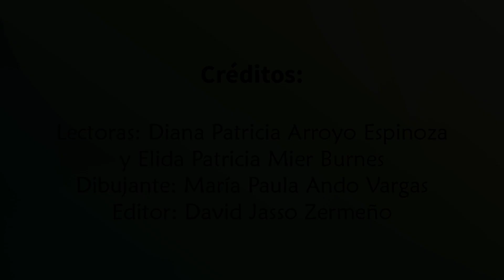La Leyenda del Águila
Dice la historia que hace muchos, muchísimos años, un muchacho se levantó una mañana muy temprano para ir a cazar.

Caminó tranquilo hacia las montañas y al llegar a su destino, vio cómo en la cima de una de ellas, un águila enorme descendía del cielo y se posaba sobre su  nido. Lo que más le llamó la atención fue que el águila llevaba una serpiente, rígida como un palo, bien sujeta con el pico.